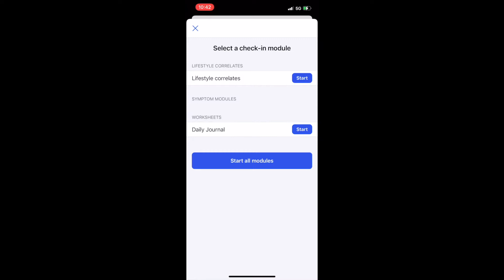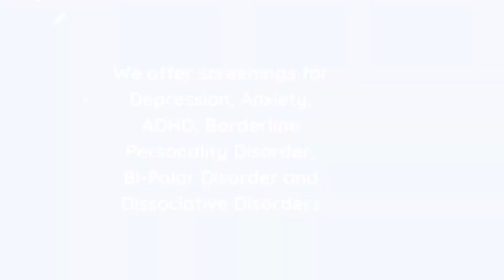Blueprint Health Helps Us Provide Measurement-Based Care Through Their Mental Health Screeners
How to use Blueprint, our measurement-based care app.